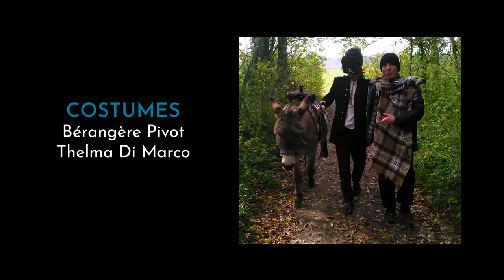MAB - Toutes ces tares [CLIP]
Voilà le dernier chaînon d'une série de cinq clips commencée il y a trois ans : après Atlas, l'Abondance, l'Hadès et Nemesis, on vous présente "Toutes ces tares". Ce clip traverse les quatre qui l'ont précédé et vous dévoile le fil conducteur d'un projet dans lequel on a mis tout notre cœur.

[CRÉDITS]

Réalisation : Fred Wel et MAB

avec Gabriel Mabilat, Hadrien Mabilat, Siloé Vanuxem, Anna Galiazzo, Florent Mabilat, Irène Michaud, Salomé Lavenir, Romain Mathevet, Miguel, Jeanne Guinebretiere, Noémie Ribera, Emma Muyssen, Anatole l'Âne

Image : Nathan Fredouelle, Axell Katomba, Hugo Pagnier, Juliette Guillem, Félix Farny, Daniil Iakimov

Décor : Margot Degardin, Chloé Vandervelde, Anaïs Caudmont-Varillon, Manon Pillé, Lucie Guillaume, Florent Mabilat

Maquillage/coiffure : Ophélie Dufour, Maria M. Zola, Lucrèce Ziele

Costumes : Bérangère Pivot, Thelma Di Marco

Régie : Théo Boulard, Antoine Vasseur

[PAROLES]

J’y mets tout moi
J’y mets mes tares
J’y mets mes pires défauts
Comme ça c’est plus simple
C’est peut-être même plus sain
C’est peut-être même plus beau

Si les hommes qui veulent le pouvoir sont des monstres
J’en suis un
Compétitif même en amour chez moi ce vice
Est ancien
J’ai su que j’étais arrogant aussi un jour
Où j’ai dit
Que comparé à moi je ne voyais
Personne d’aussi humble

Mais que vais-je donc faire de toutes ces tares ?
Que vais-je donc faire de toutes ces tares ?
Morbleu que vais-je donc faire de toutes ces tares ?
Mais d’où croyez-vous que vient tout cet art ?

Quand verras-tu toutes ces tares, beauté ?
Pour toi je les contiens vois-tu les efforts que ça demande
Vois-tu que je suis affectivement saboté ?
Donner l’amour je ne suis pas fort là-dedans

Beauté tu m’aimes car je ne t’aime pas normalement
Arrête quand tu dis que tu veux mon corps ça me tend
Me touche plus déshabille-toi je t’adore va-t-en

Tu sais je sors, d’un bien étrange déni
Promis je changerai ce mal-être en génie

Paroles par Gabriel Mabilat